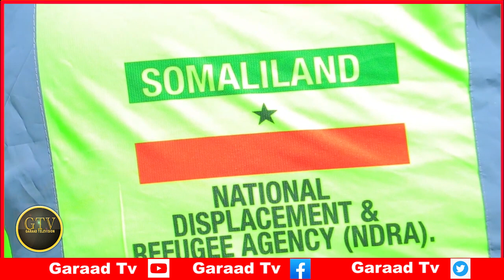Deg Deg S/Land Oo Amar Culus Ka Soo Saartay Maxaabista, Ciidamada SSC Oo Heegan Lagaliyey